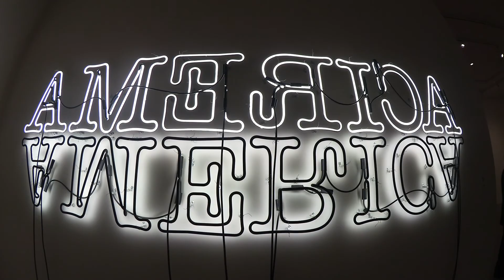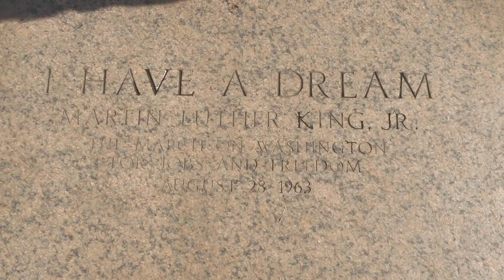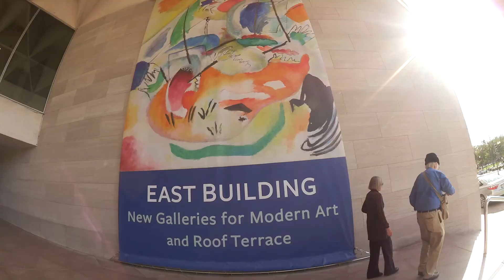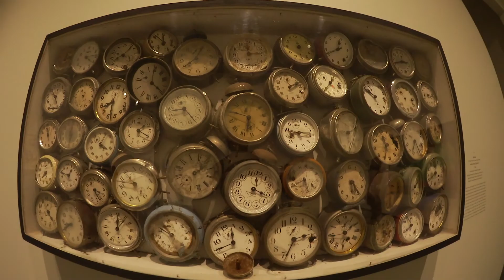I have a dream! | Reiseblog #029 Washington DC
Seid dabei, wenn die Welt erkundet wird. Tag für Tag werden wir versuchen, ein neues Video hochzuladen, in dem wir unsere Erlebnisse und Gedanken mit Euch teilen wollen.

Ihr möchtet uns auf unserer Reise unterstützen? Kein Problem. Einfach AdBlocker für unsere Videos aus machen.